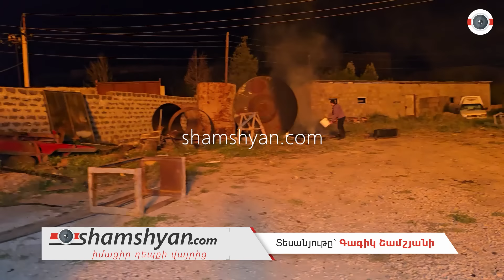Կոտայքում գազալցակայանում պայթյուն ու խոշոր հրդեհ է տեղի ունեցել․ կան վիրավորներ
Քիչ առաջ պայթյուն և խոշոր հրդեհ է տեղի ունեցել Կոտայքի մարզում։ Երևան-Սևան ավտոճանապարհի 2-րդ կմ հատվածում, դեռևս անհայտ հանգամանքներում, գազալցակայանում պայթյուն է տեղի ունեցել, ինչի հետևանքով խոշոր հրդեհ է բռնկվել։Ինչպես դեպքի վայրից հայտնում է ֆոտոլրագրող Գագիկ Շամշյանը, կան վիրավորներ, այրված ու մոխրակույտի վերածված ավտոմեքենաներ, կրակն ու ծուխը տեսանելի են մի քանի կմ-ից։